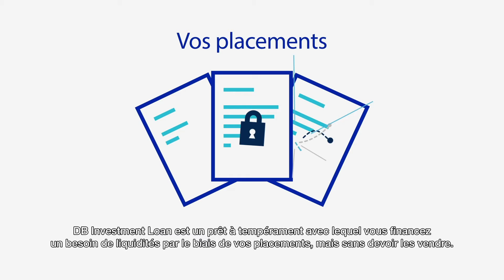DB Investment Loan – notre crédit unique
ous souhaitez emprunter de l’argent pour une rénovation, l’installation d’une piscine ou l’achat d’une résidence secondaire ? N’attendez plus pour réaliser le projet de vos rêves et découvrez notre crédit unique pour un minimum de 50.000 euros, sur base de votre compte-titres.